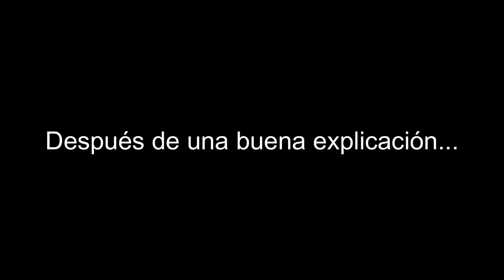ENCORDAMIENTO en CRESTAS. ASÍ es como ME INICIO 🤘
En este video aprendo como nos tenemos que encordar en una cresta. Aprenda la mejor manera para asegurar en una cresta y lo pongo en práctica. Cresta de paguera

MI MATERIAL💪:

mi impermeable 🧥:  Chaqueta impermeable montaña y trekking Hombre Quechua MH500